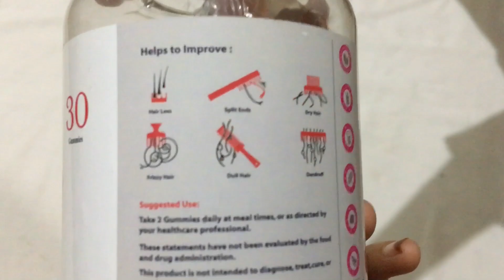Hair growth Product || collabration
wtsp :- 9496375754